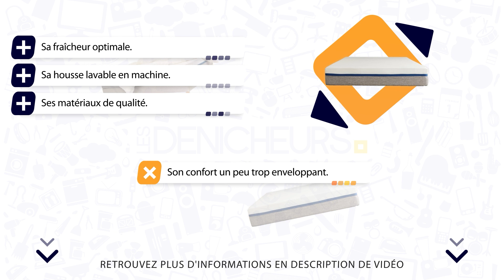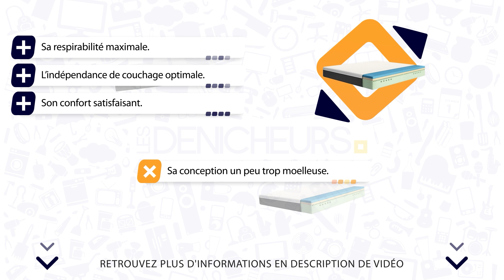👓 MEILLEUR MATELAS 140x190 (2023) - Comparatif & Guide d'achat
💭 Vous cherchez à acheter le meilleur Matelas 140x190 ? Vous êtes au bon endroit !

👉 Sommaire de la vidéo :

00:00 Présentation des meilleurs Matelas 140x190
00:45 Matelas 140 x 190 Tediber L’Incroyable Matelas
02:00 Matelas 140 x 190 Le Naturel latex Le Matelas Vert
03:17 Matelas 140 x 190 Emma Hybride